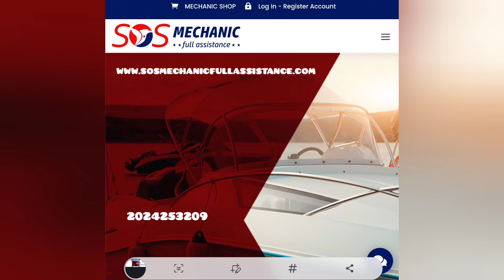promo September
Video from S.O.S Mechanic full assistance